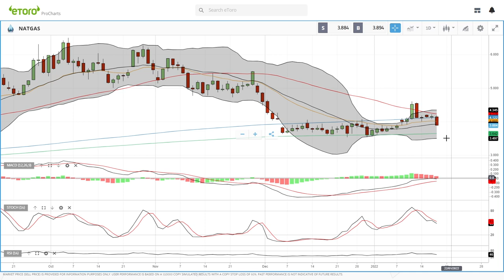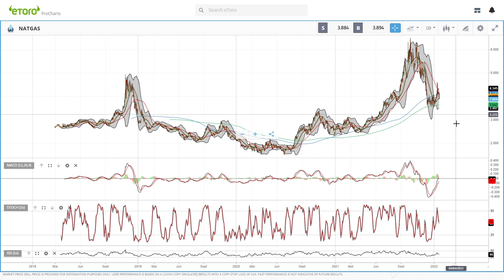Daily forecast for WTI Oil and Natural Gas. 20 January 2022.